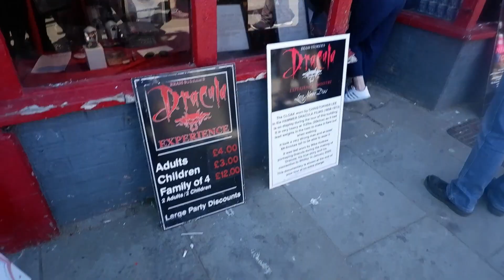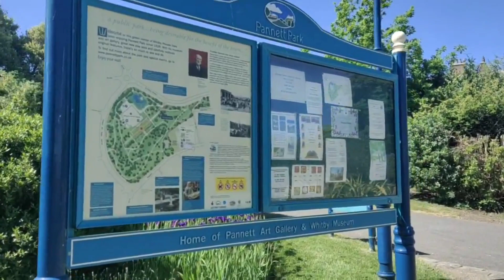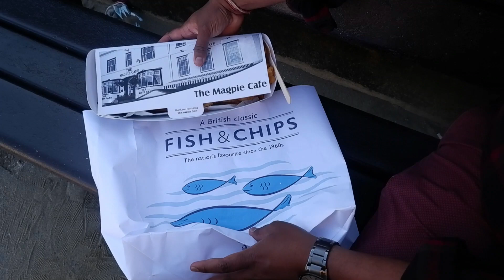A walk around historic Whitby town I Dracula I Boating Experience I Famous Jet Jewelry I Teluguvlogs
Hey guys,
In this video, A walk around historic Whitby town I Dracula I Boating Experience I Famous Jet Jewelry I Teluguvlogs I am going to show you some of the unique experiences I had in the historic town of whitby. I am showing the amazing boating experience. If you like the video, A walk around historic Whitby town I Dracula I Boating Experience I Famous Jet Jewelry I Teluguvlogs don't forget to like, comment, share and subscribe to my channel.
BE MY FRIEND:
WHO AM I:
I'm Vaishnavi, a student doing my master’s in bioinformatics in Teesside University, UK. I make videos about Life in UK, Travel vlogs, and lifestyle design and many more random things which come to my mind which I would love to share with you all.
GET IN TOUCH:
If you would like to talk, I’d love to hear from you. I try my best to reply to things but there sadly aren't enough hours in the day to respond to everyone 😭so please be patient.
Hope you will like the video and please do share it with friends and family. Please show some support.

With Love
Vaishnavi Krishna